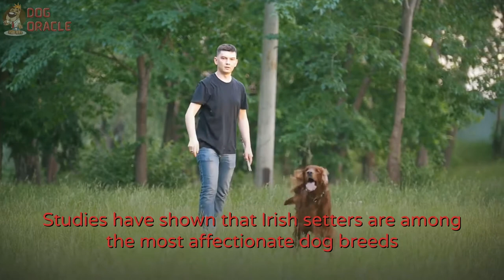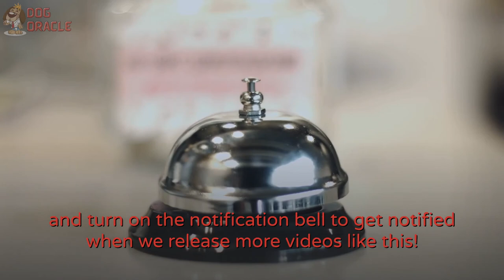Top 15 Big Dog Breeds With Long Hair - Beautiful Hairy Dogs 🐶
Long-haired dogs are very attractive and loved by many people. Besides making the dog more attractive, long hair also makes them look bigger and more powerful, thus giving them an advantage over other dogs. Most long-haired dogs are usually very friendly, loyal, and good at taking inductions. But with many long-haired dogs in the market, you can easily get confused about which one to choose. Fortunately, today you have landed in the right place. Below is a list of the top 15 big dog breeds with long hair.

📈 Additional Resources 📈